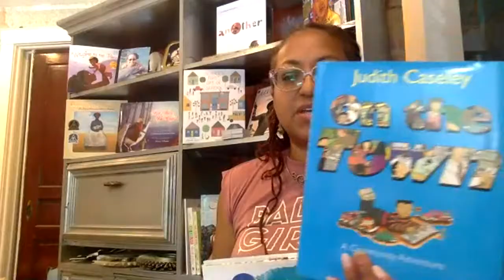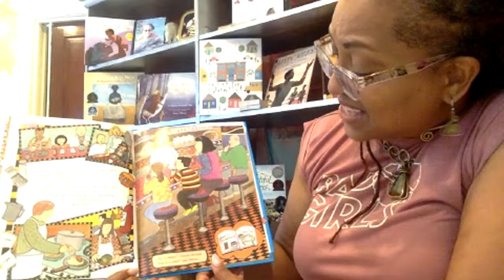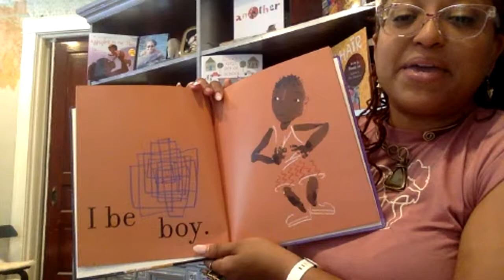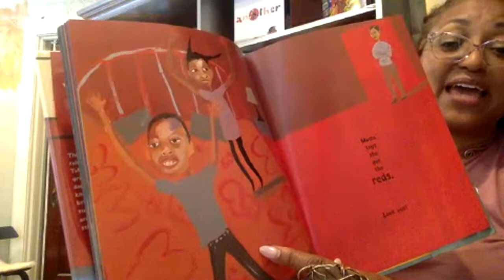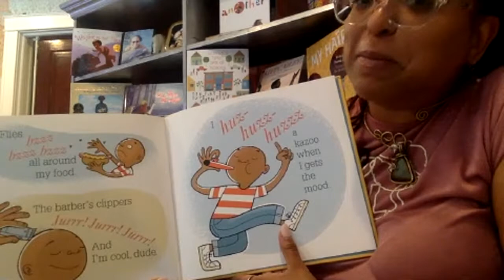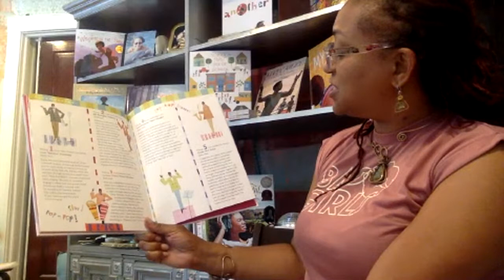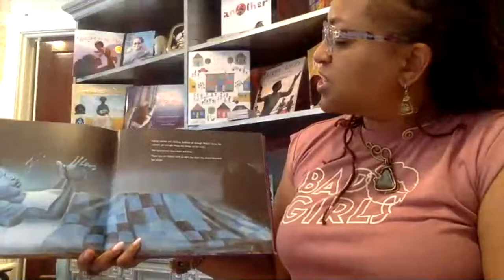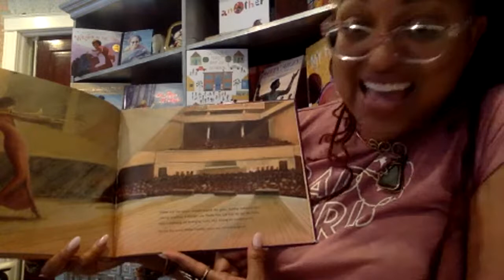Sunday Story Time with Ms Tracey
Today's Story Time books we featured:
Judith Caseley's "On The Town"
Jeron Ashford Frame's "Yesterday I Had the Blues"
Bell Hooks' "Be Boy Buzz"
Katheryn Russell-Brown's "Little Melba and Her Big Trombone"
Connie Schofield-Morrison's "I Got the Rhythm"
Karen Ehrhardt's "This Jazz Man"
Wynton Marsalis' "Squeak, Rumble, Whomp! Whomp! Whomp!